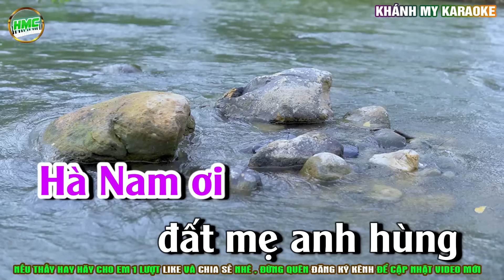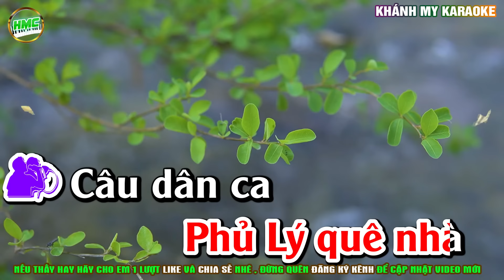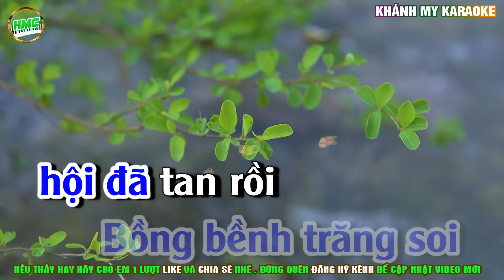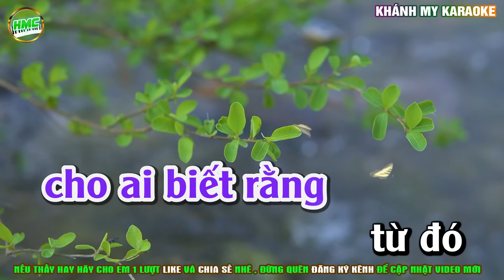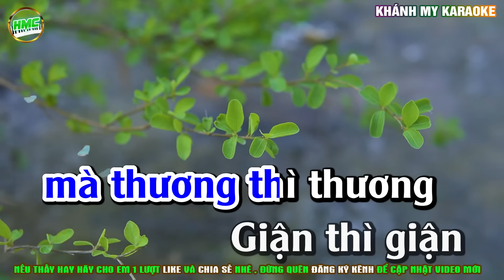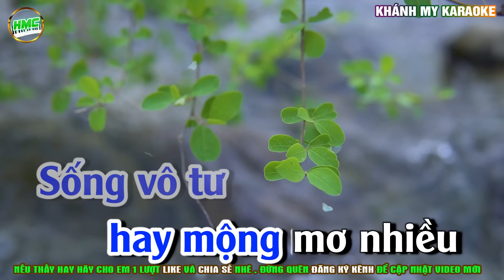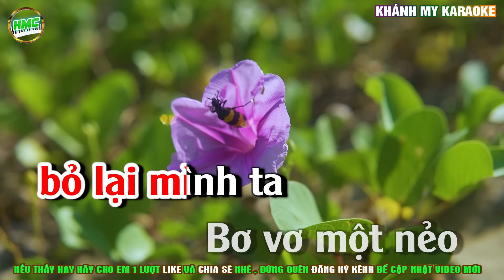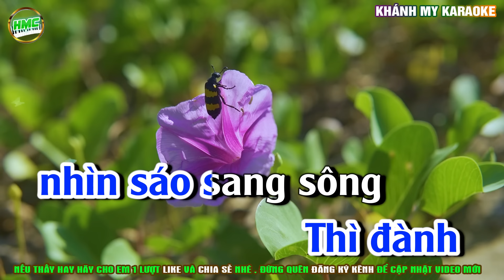Liên Khúc Karaoke Song Ca HÀ NAM ĐẤT MẸ ANH HÙNG Nhạc Sống Khánh My | Dễ Hát Nhất